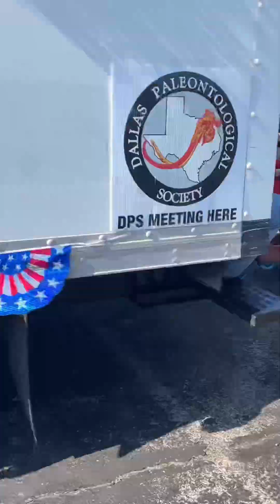4th of July